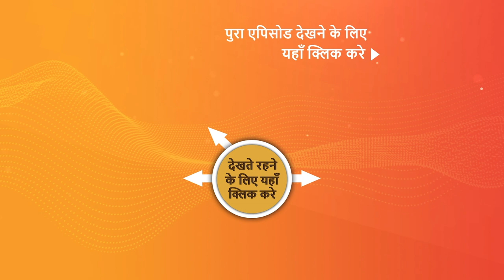Ali Baba - Ek Andaaz Andekha - Chapter 2 - Ep 174 | Sneak Peek | अली बाबा - एक अंदाज़ अनदेखा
Shehzada spins the situation and brings Marjina to his side. She tells her that he was born with the curse that he will transform into a beast every night. He also tells her the solution to the problem to which Marjina accepts getting married to Shehzada. Ali is thrown into jail as Shehzada tells Marjina that he is not the son of the cook and is a stranger. Shehzada reaches Ali's barrack and tells him that Marjina will be marrying her the same evening.

Show Name – Ali Baba - Ek Andaaz Andekha - Chapter 2
Star Cast – Abhishek Nigam, Karthik Jayaram, Rajdeep Singh Kharoud, Priyanka Negi, Rumi Khan
Episodes No - 174, 11 March 2023
Produced By - Alin Srivastava and Nissar Parvez

About the show :
Ali, a lovable rogue who prioritises his family and will do anything for them, grapples with the everyday realities of looking after 5 lovable orphan kids whom he has taken under his wing. The 40 thieves, led by their leader Iblis, the devil incarnate himself, were suppressed by Ali’s father, the great Jadugar Mustafa, and will remain so until two halves of a magical pendant unite. When the guardian of the cave, Simsim, embarks on a mission to resurrect the thieves, it is up to Ali, who holds one-half of the magic pendant, to discover the magician within himself and realise his true purpose in life.